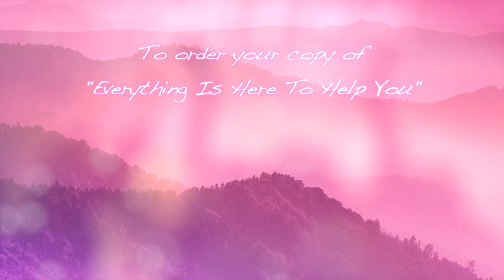The Four Factors of Consciousness - Matt Kahn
Learn more about my new membership program, All for Love: All Access—a heart-centered online community and spiritual hub that brings together more than a decade of my recorded offerings, all of our online live events, and a brand new social platform of our own to help foster meaningful interaction and connection within our beautiful community. Join now to receive a lifetime Early Member Discount.

In this excerpt from the recent “Standing For Love” retreat, Matt highlights the 4 key factors to help you expand your consciousness in the most heart-centered way.

To download more potent teachings from Matt Kahn, please visit the following webpage to gain free access to a teaching called ‘Entering The Miraculous’. In this free download, Matt guides you to become reacquainted with the part of you — the absolute perfection -- that came to serve a higher spiritual purpose, exactly as you are, no matter how circumstances present themselves:

To add your unique vibration to the ‘Love Revolution’ in action, please join tens of thousands of people from around the globe in a free monthly transmission to expand consciousness on a global level. For more information on 'Project Resolution’, please visit this page:

More About Matt Kahn:

Matt Kahn is the author of the best-selling books Whatever Arises, Love That and Everything Is Here To Help You. He is a spiritual teacher, and highly attuned empathic healer who has become a YouTube sensation with his healing and often humorous videos. His over 15 million YouTube channel viewers are finding the support they seek to feel more loved, awakened, and opened to the greatest possibilities in life through the invitation to join the “Love Revolution That Begins with You.”